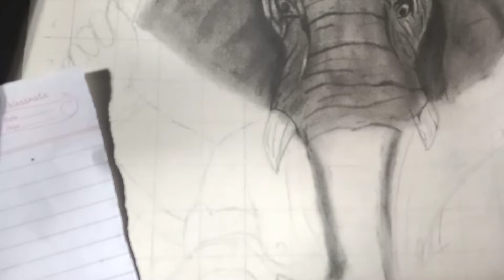Ganesh ji realistic face shading drawing part - 2